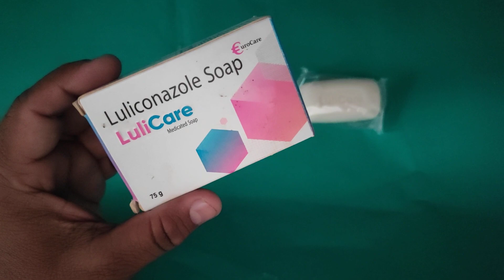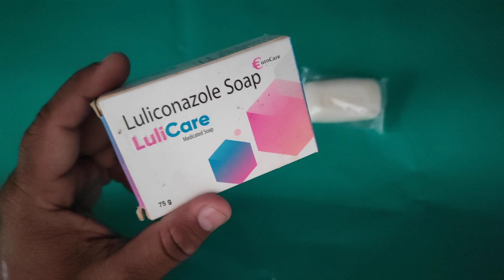यह साबुन से नहा लो केवल दाद-खुजली ही नहीं, फंगल इन्फेक्शन भी जल्द गायब हो जाएगा Soap For Itching